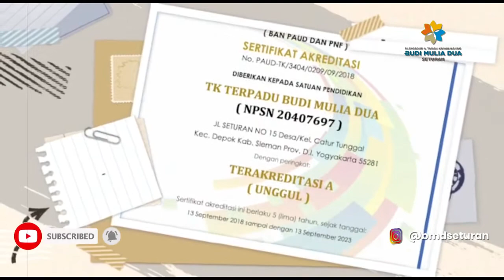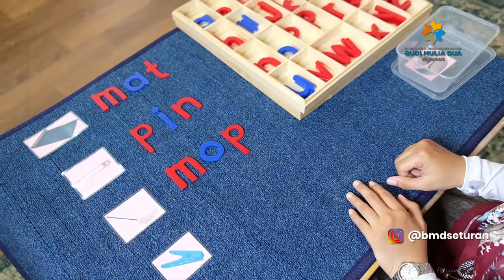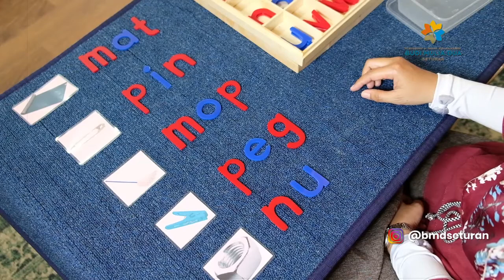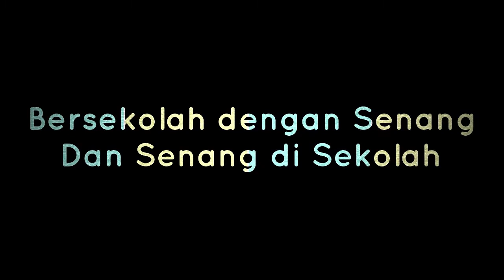Pink Picture Cards with LMA by Ms Yaya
Hallo Kiddos!

Kali ini kita akan belajar bersama Ms. Yaya
Jangan lupa untuk siapkan LMA nya yaa...
Let's start by reciting Basmalah together :)